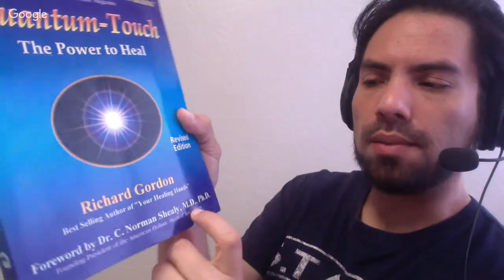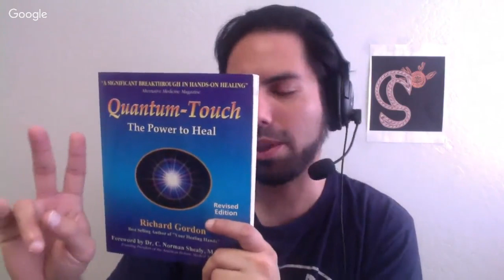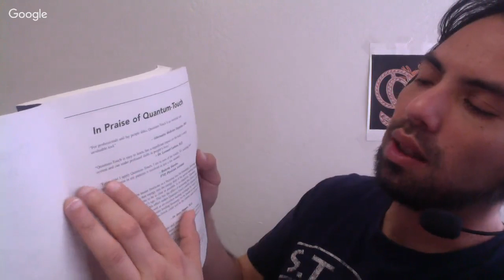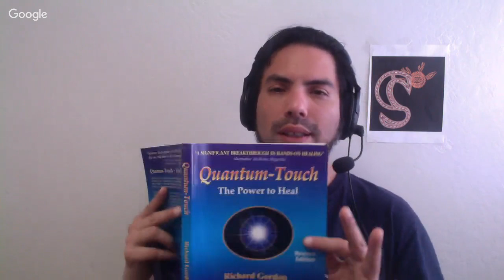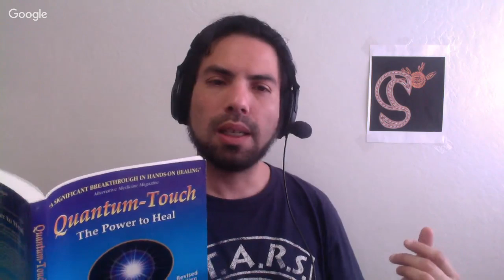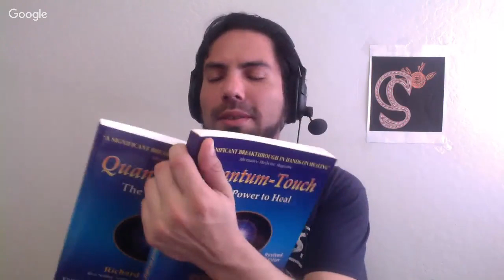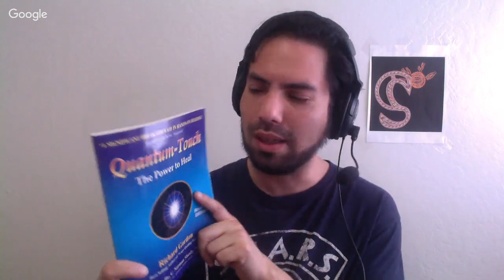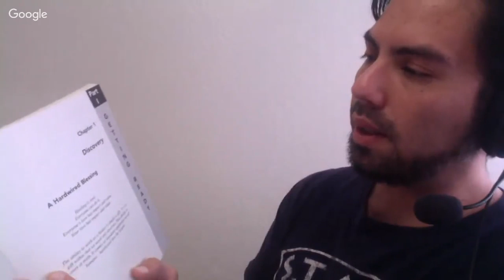"Quantum-Touch: The Power To Heal" by Richard Gordon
Bobby here.. reading the first few pages of this magnificent book.  Come join and discuss with me?